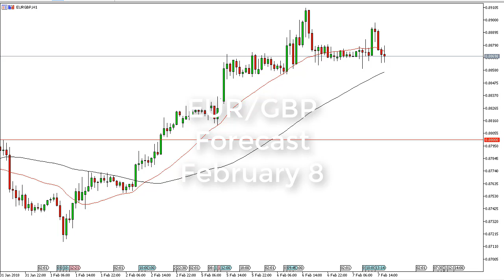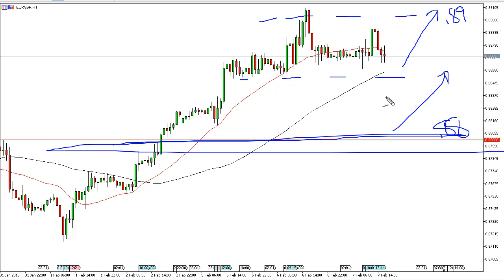EUR/GBP Technical Analysis for February 08, 2018 by FXEmpire.com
The EUR/GBP pair has bounced around during the trading session on Tuesday, but ultimately looks as if it is finding. For the full article go - EUR/GBP Forecast February 08, 2018, Technical Analysis.Find more information about Forex and Commodities News Technical Analysis Fundamental Analysis and Brokers on FX Empire